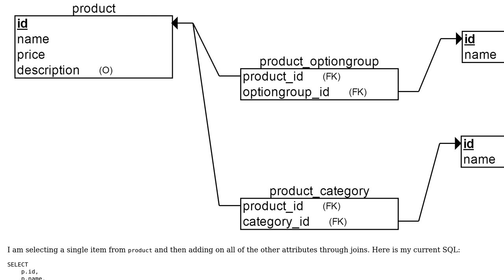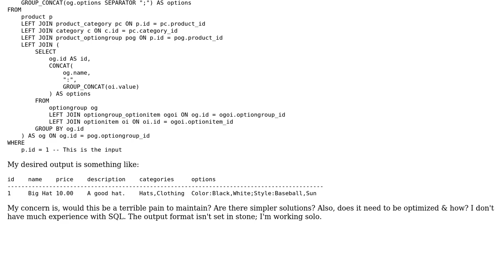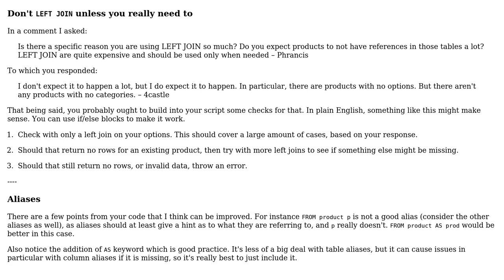Code Review: SQL query that flattens many-to-one relationships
With thanks & praise to God, and with thanks to the many people who have made this project possible! You are responsible for your own actions.